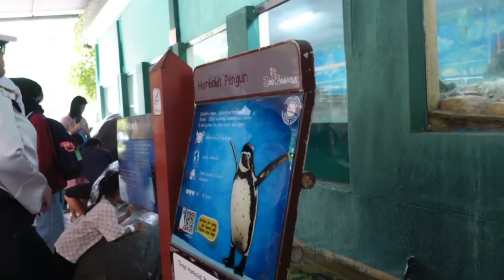Mini Vlog Zoo Negara